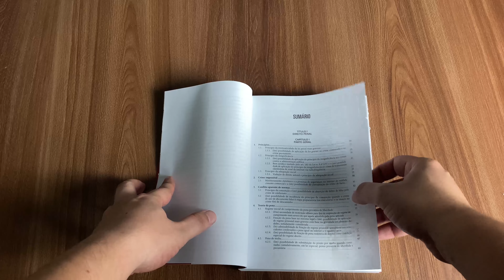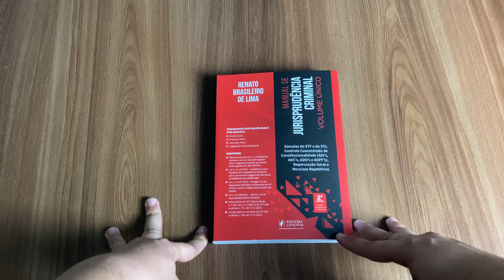MANUAL DE JURISPRUDÊNCIA CRIMINAL - VOLUME ÚNICO (2022)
MANUAL DE JURISPRUDÊNCIA CRIMINAL - SÚMULAS DO STF E DO STJ, CONTROLE CONCENTRADO DE CONSTITUCIONALIDADE (ADI'S, ADC'S, ADO'S E ADPF'S), REPERCUSSÃO GERAL E RECURSOS REPETITIVOS - VOLUME ÚNICO (2022)

Organizado por disciplinas e assuntos, o Manual de Jurisprudência Criminal - Volume Único do autor Renato Brasileiro chega a sua 2° edição. 🤩

No índice você já percebe o quão completa é a obra que conta com Direito Penal Parte Geral e Parte Especial e também Processo Penal. 📚

Dentro você ainda se depara com as súmulas, jurisprudências e comentários necessários para um melhor entendimento da matéria. 🤓

É material de qualidade Juspodivm pelo preço mais justo do mercado. Comprando no nosso site você ainda garante mais JusPoints e frete grátis para todo Brasil! 🚚💨